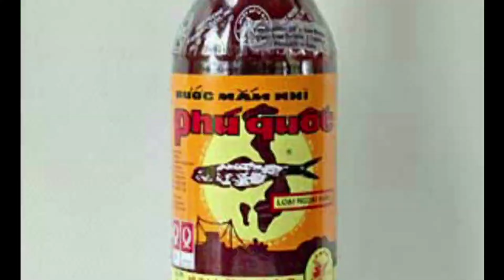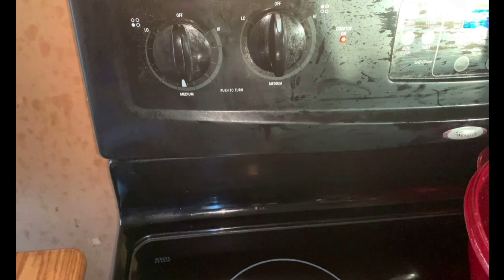Cách làm Sườn Non kho Tàu Hủ đậm đà thơm ngon, hấp dẫn cho bữa cơm hằng ngày thêm ngon miệng.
Hôm nay Mandy có  món Sườn Non Kho Đậu Hũ  là món ăn đơn giản nhưng rất dễ ăn , Đậm Đà  thơm ngon và hấp dẫn. Thịt sườn thấm, từng miếng đậu mềm, thấm gia vị, có ớt nên hơi cay cay nhè nhẹ , ăn nhiều mà không ngán, Món này mà ăn cùng  với cơm và một chút rau sống  là hết nồi cơm hồi nào không hay luôn Á.
Mandy  xin kính chúc quý vị có một ngày mới thật an lành và bình an.
* Nguyên Liệu:
- 5 lbs Sườn Non
- 10 Miếng Đậu Hũ
- 2 Củ Hành Tím
- 1 Củ Tỏi
- 1 Bó Hành Lá
- 2 Lon Nước Dừa COCO
- 6 Tbsp Nước Mắm
- 1/2 Ớt Màu
*Gia Vị: Muối, Đường, Bột Nem, nước mắm
*Ingredients:
- 5 lbs Pork Rib
- 10 Pieces of Tofu
- 2 Shallot Bulb
- 1 Garlic Bulb
- 1 Bunch Green Onion
- 2 Cans of COCO Coconut water
- 6  tbsp Fish Sauce
- 1/2 tbsp Paprika Power
*Seasoning: Salt. Sugar, Mushroom Seasoning, Fish Sauce

© Bản quyền thuộc về MANDY VO FAMILY USA
© Copyright by MANDY VO FAMILY USA ☞ Do not Reup